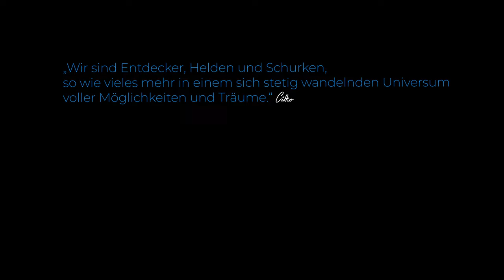STAR CITIZEN #310 | ABENTEUER | ERSTMAL EINE RUNDE KOPFGELDER | Deutsch/German | 3.22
Es geht wieder los und wir starten heute mit ein paar Bounty Hunter Missionen in die Abenteuerfolgen. Viele Spaß...

STAR CITIZEN...